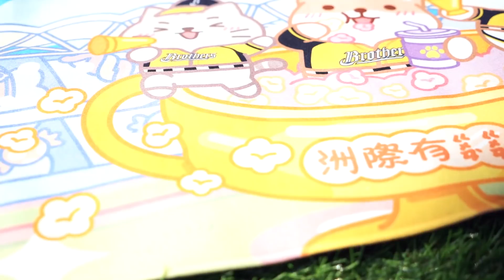5/7-5/8［洲際有ㄍㄨㄢˋㄍㄨㄢˋ］影片紀錄 CTBC Brothers 中信兄弟